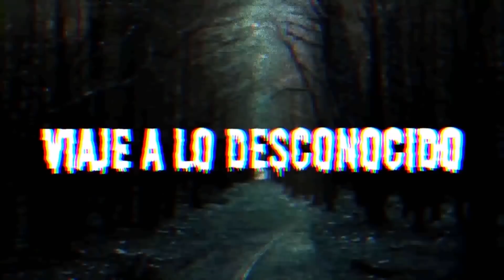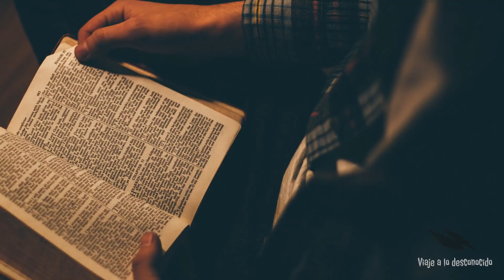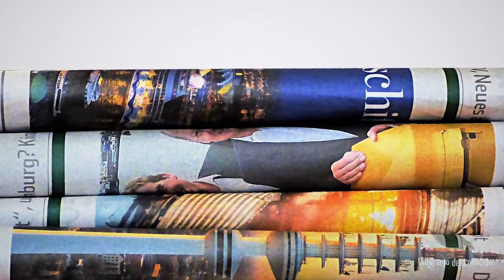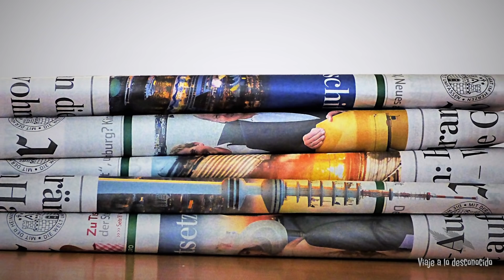Impactante acecho a familia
¿Que es lo que encontró esta familia en medio de un incendio en su propiedad? ¿De donde provenía? Noches terroríficas y un misterio sin fin es lo que vivieron.

CREDITS

Videos

Author:
Motion Places

Author:
Videvo

Videos

Author:
Motion Places

Author:
Videvo